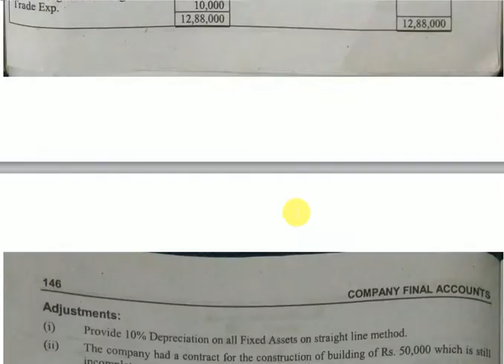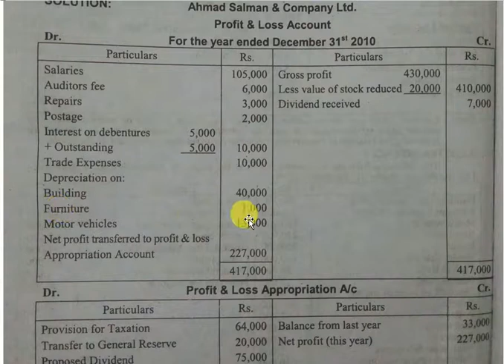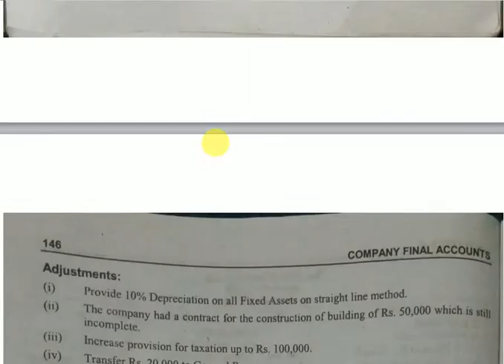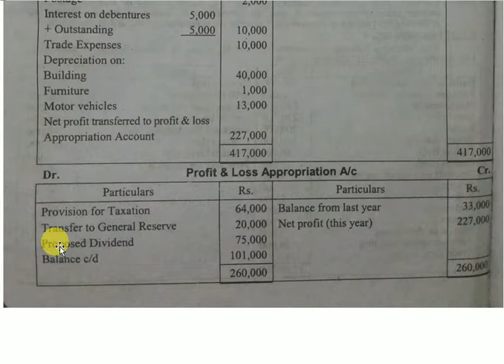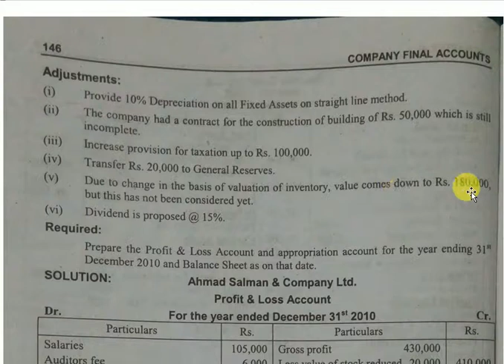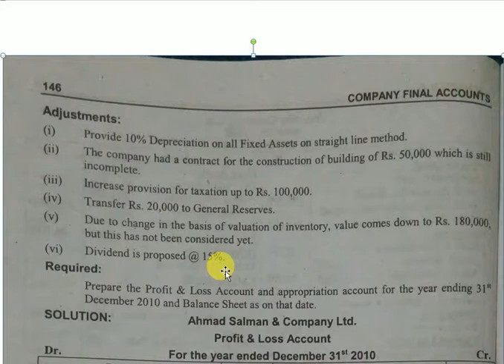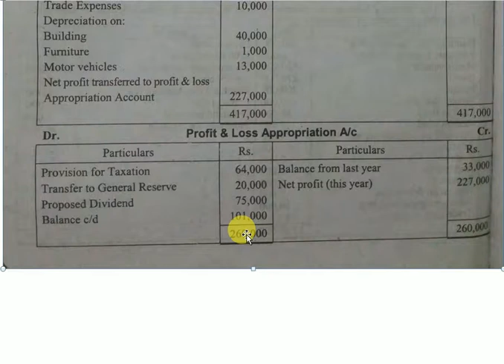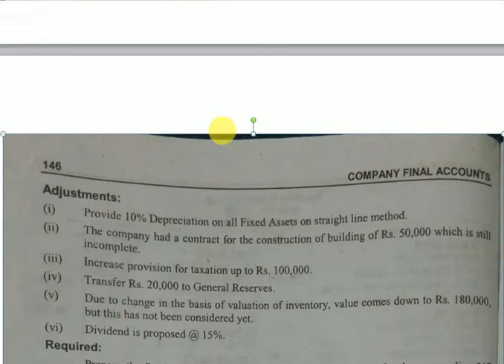Lecture 4 : Company Final Accounts : Advance Accounting : B.com II : Sir Sami :Mentorz Life Changers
This video  included 4th Chapter of Advance Accounting written by Sohail Afzal company final Accounts B.com II Punjab university Lahore.
Lecture By Sir Sami Ullah Sabir